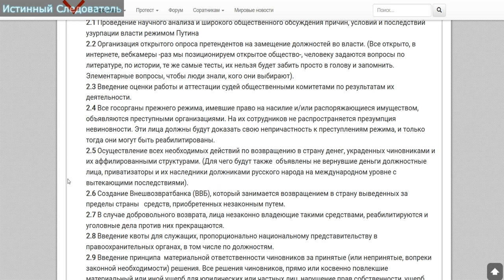Анализ программы 05112017 артпоготовка вячеслава мальцева 2